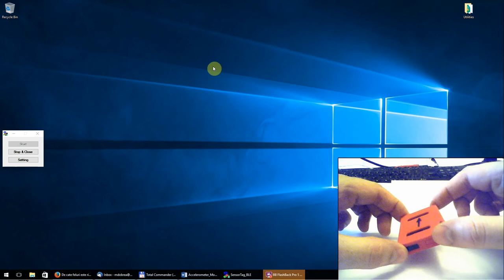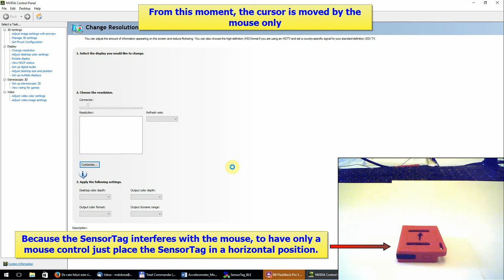SensorTag Accelerometer Mouse (a blessTags module) - Basic Movements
The accelerometer mouse is a module, part of the blessTags application, which can replace the mouse with a SensorTag device.
       The SensorTag is able to move the cursor on the screen and to replace the two mouse buttons with the buttons of the SensorTag.
       This movie shows the basic moves that can be done with this accelerometer mouse.